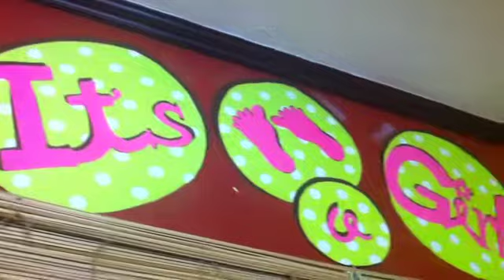Showering love for baby FRANCHESKA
Baby shower for baby franchesca. Have a safe and healthy delivery my good friend katie! This is something to show to baby franchesca pag labas niya:))